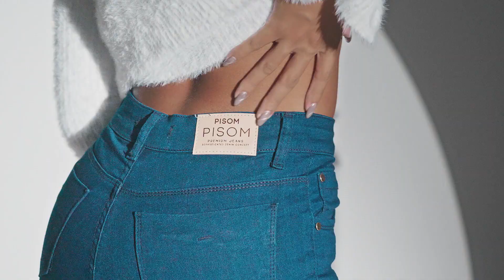CAMPANHA PISOM JEANS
MAIS UM MATERIAL ENTREGUE MAIS UM ANO DE PARCERIA COM A PISOM JEANS